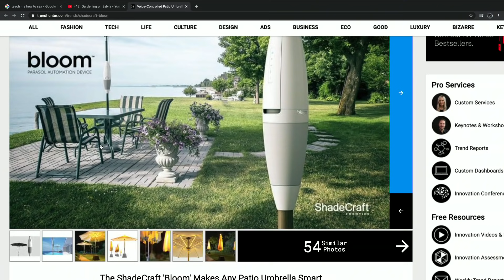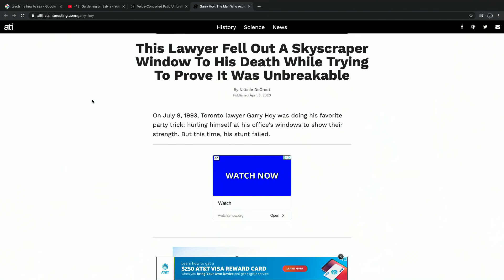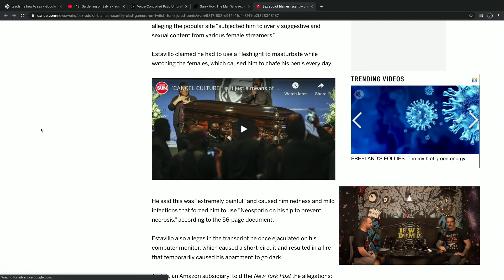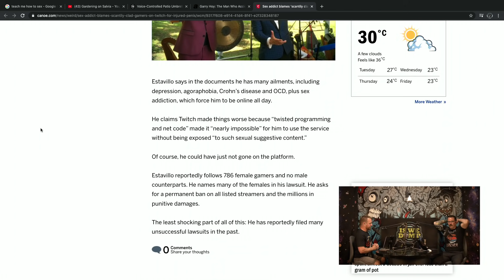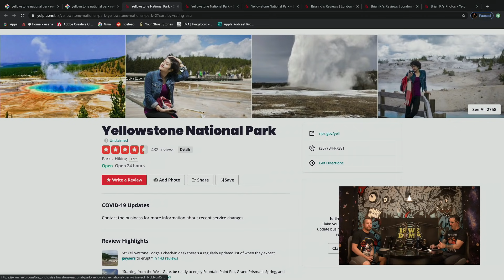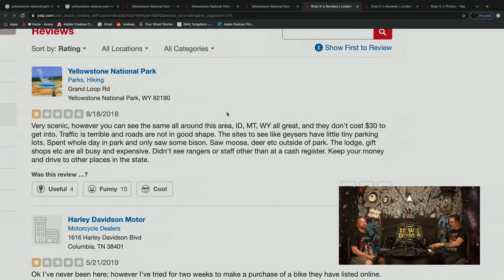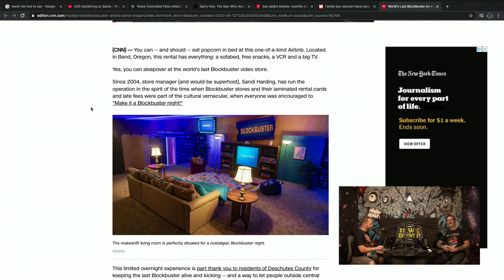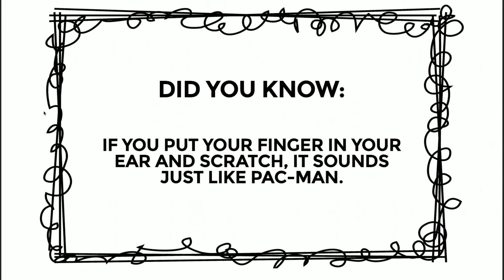Is We Dumb? | Pubis Mound. Baby Muffins. Secret Note. Macaroni.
Listen... if you're visiting Yellowstone National Park and then going online to submit a one-star review because there's "too many elk"... you need to have your internet privileges taken away permanently. Let's talk about that, accidentally blasting porn for the entire neighborhood, frivolous lawsuits, the stupid technological trend of having smart everythings, and more on today's episode of Is We Dumb?!